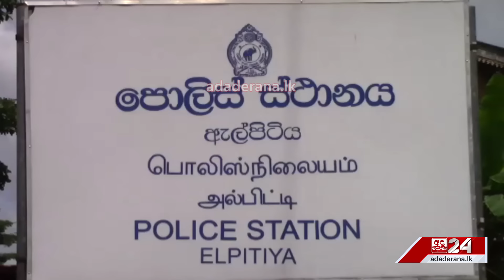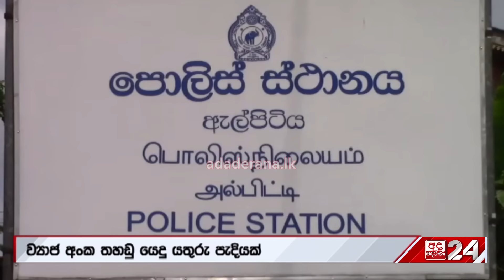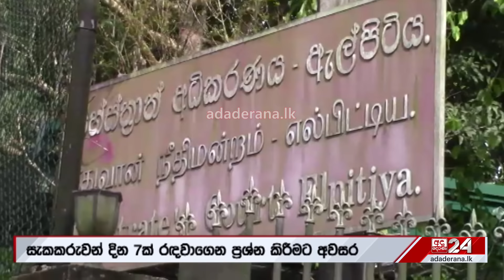ව්‍යාපාරිකයාගේ ඝාතන තැත වැරදුණු හැටි... ඇමති මාමණ්ඩියගේ ඝාතනයේ පළිගැනීමක්...